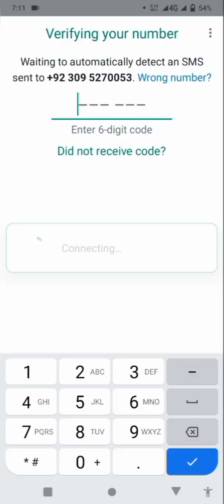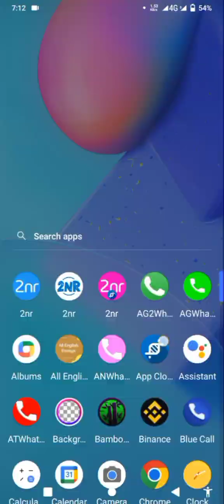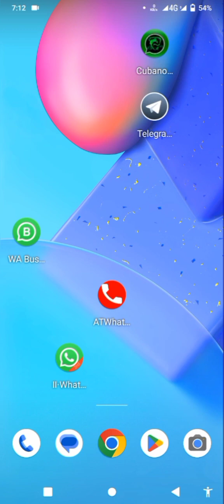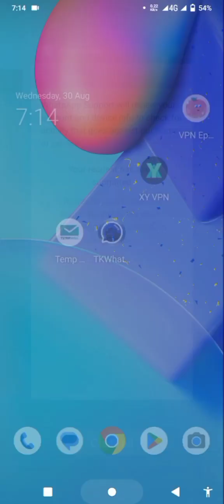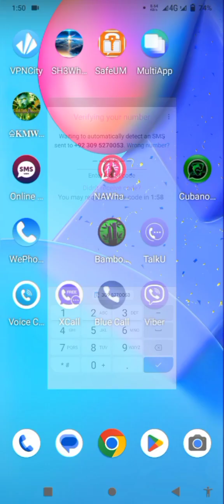WhatsApp unban Kaise karain How to unban permanent Banned WhatsApp Number in 2023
Top Keywords:-
This number is not allowed to use Whatsapp due to Violation of Term's & condition WhatsApp
whatapp banned ko kaise unbanned kare
this account is not allowed to use whatsapp due to spam solutions
this account is cannot to use whatsapp problem
How to open banned WhatsApp account
unbanned your WhatsApp number
Ban Number
how to Unban WhatsApp Number in Pakistan
Why WhatsApp always banned my number
solve this account is cannot use due to violation on WhatsApp
fix this account cannot use Whatsapp
solve
this account cannot use whatsapp problem tamil
this account is not allowed to use whatsapp due to spam gb whatsapp
this account is not allowed to use whatsapp due to spam 2022
This account is not allowed to use whatsapp due to spam pakistan
whatapp spam solution
whatsapp account banned how to unban
Number open kaise ka Tarika kar